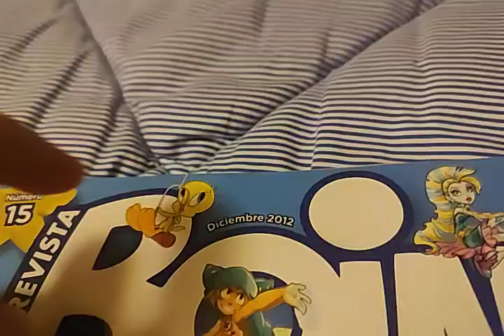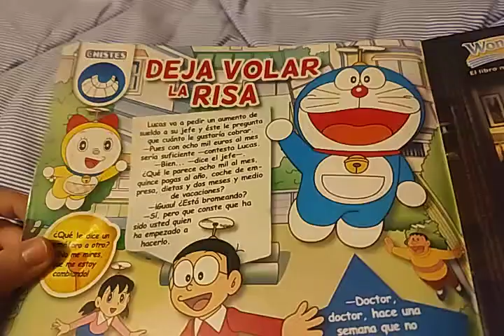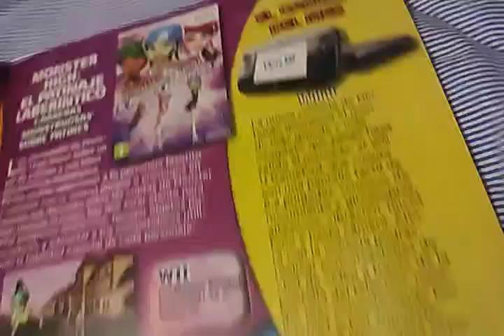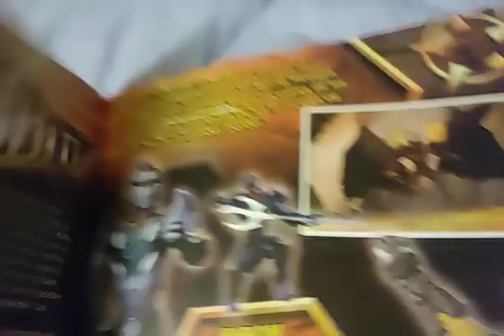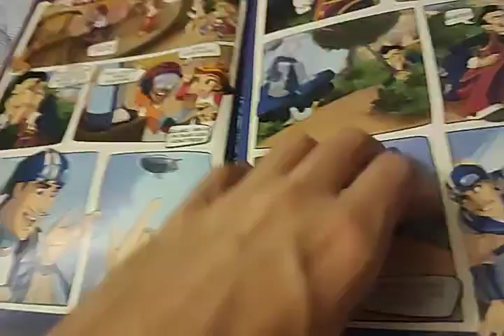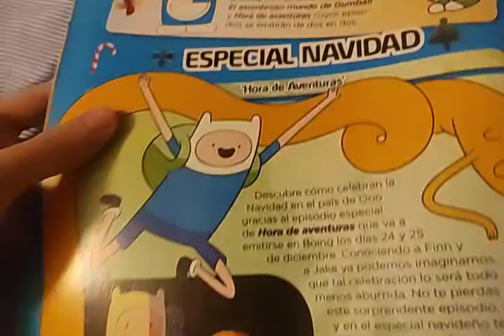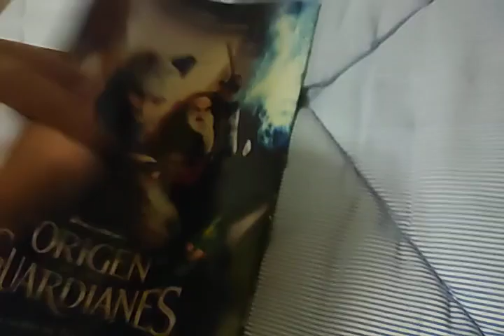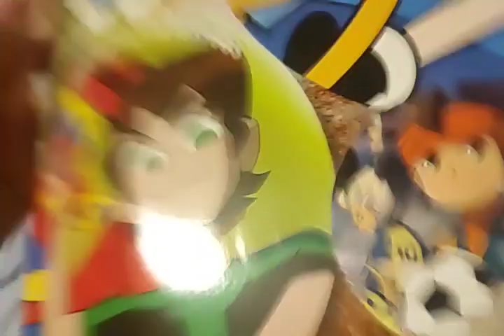Magazine Update for November 19 2012